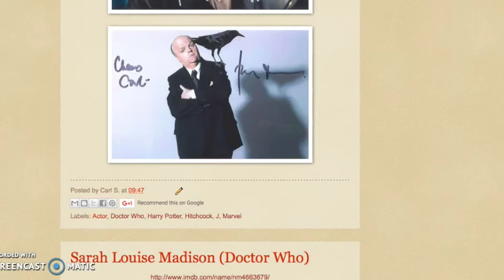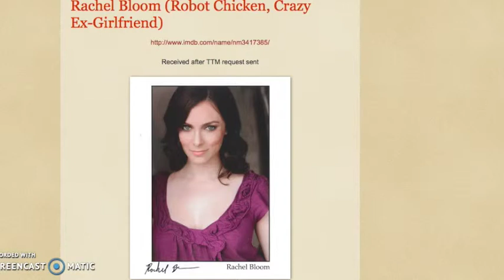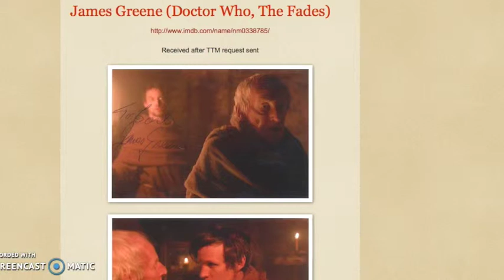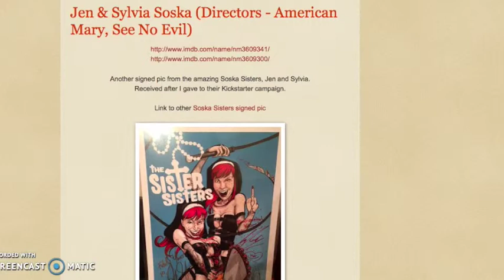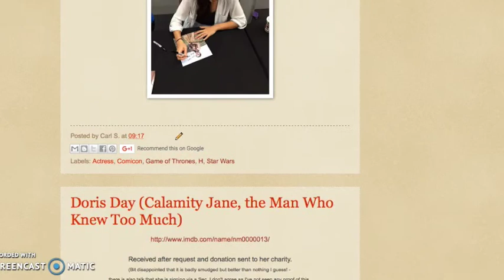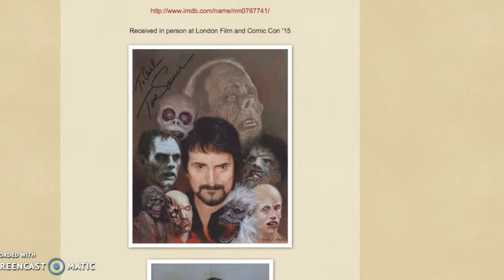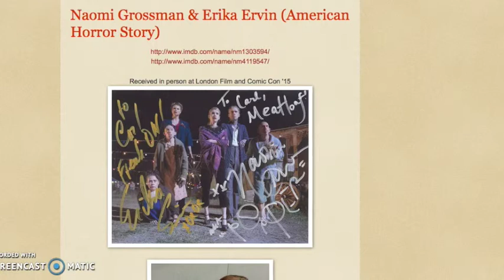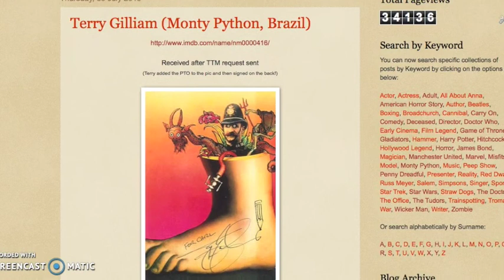Carl's Celebrity Signings - Autograph Collection July '15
A run through of the autographs received during July 2015.

Sarah Louise Madison
Toby Jones
Rachel Bloom
James Greene
Nell Tiger Free
Jen & Sylvia Soska
Doris Day
Jessica Henwick
Tom Savini
Naomi Grossman
Erika Ervin
Judith O'Dea
Terry Gilliam